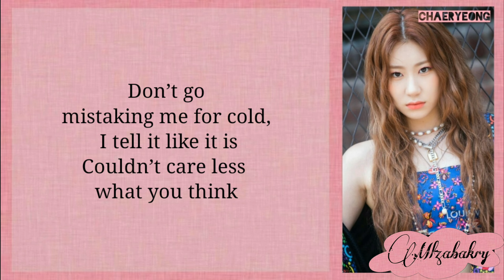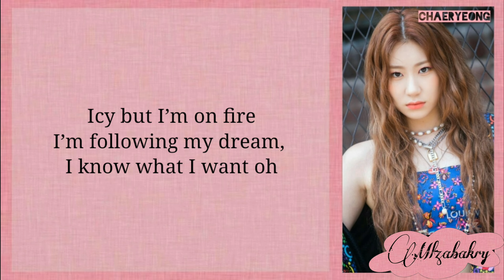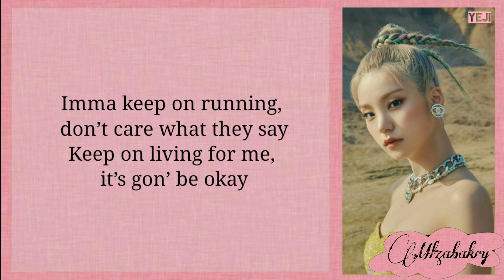ITZY - 'ICY' (ENG.VERSION) Easy Lyrics